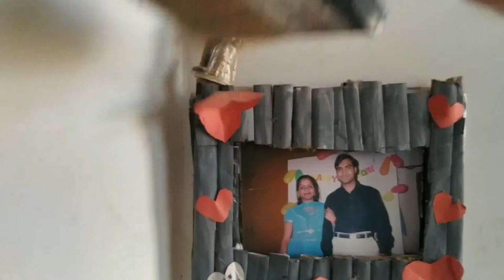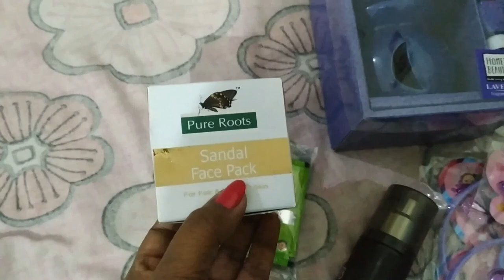ससुराल में कयों मुझे सबकुछ करना पड़ता है (धनतेरस दिवाली की तैयारी)